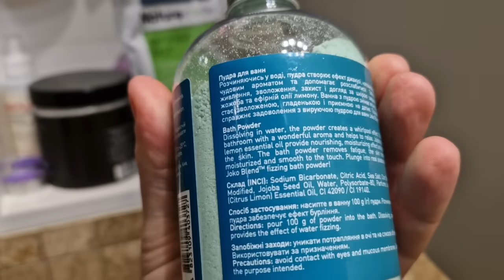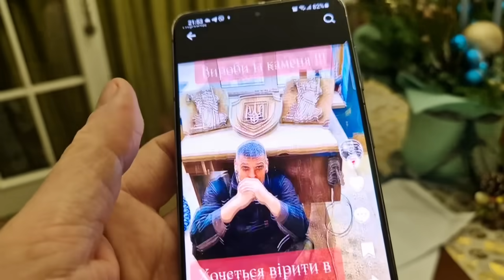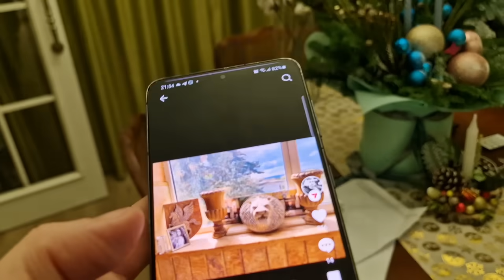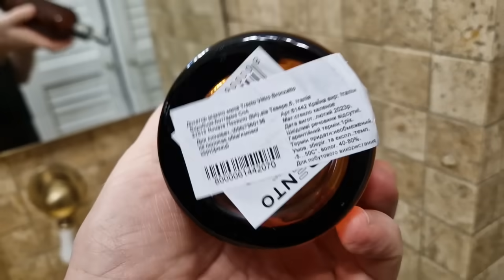Как у меня дома Надя и мама